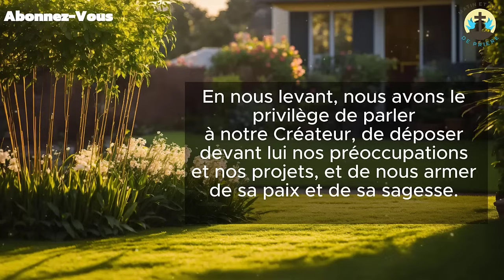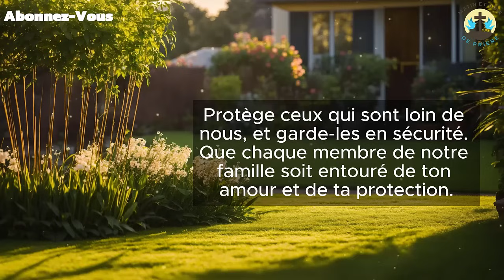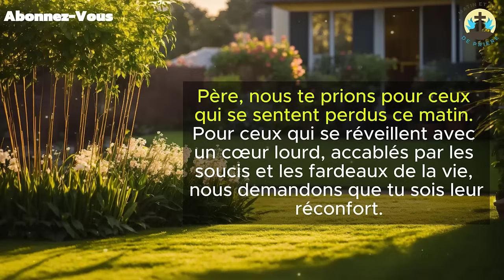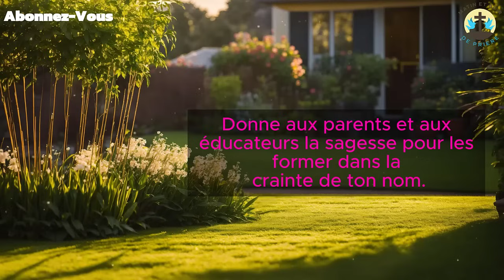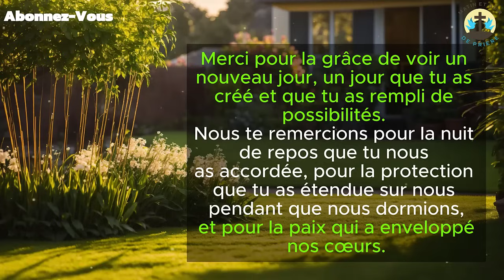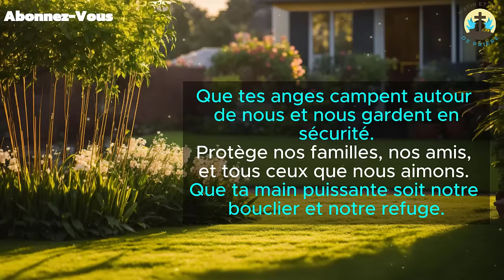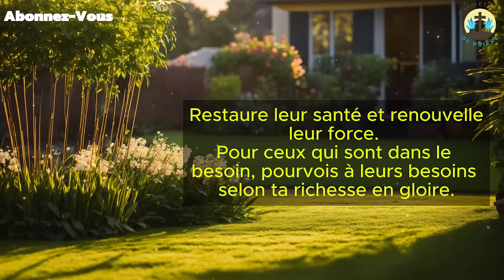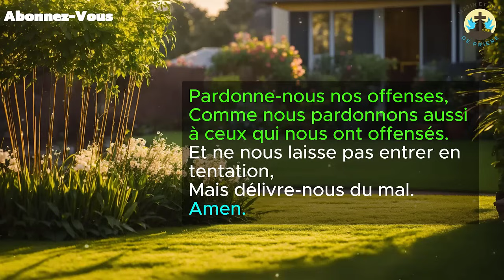Prière Matinale - Pour Recevoir la Force et la Sagesse de Dieu dans Sa Journée 🕊️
🕊️ Prière du matin pour commencer la journée avec foi et assurance.
Écoute cette prière avec un cœur ouvert et laisse la présence du Seigneur transformer ta semaine. Que chaque parole te rappelle l'amour et la puissance de Dieu dans ta vie.

👍 Si cette prière t’a touché, pense à aimer, commenter et partager avec tes proches pour répandre la Parole de Dieu.

Que Dieu te bénisse abondamment cette semaine ! 🙌

Puissante prière matinale, psaumes de bénédiction et de protection pour passer une bonne journée au nom du Seigneur Jésus-Christ.